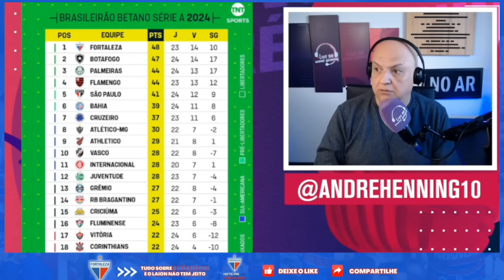FALOU TUDO 😱 ANDRÉ HENNING NÃO SE INTIMIDA RASGA ELOGIOS AO FORTALEZA E DETONA O EIXO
Noticias do Fortaleza Esporte Clube

📣  Fortaleza assume novamente a liderança do Brasileirão após vencer o Corinthians, e André Henning rasga elogios ao Laion.

 Noticias do Fortaleza hoje

📝 Créditos: Tnt sports , O Povo

Noticias do Fortaleza Esporte Clube de hoje

Noticias do Fortaleza EC hoje

Noticias do Fortaleza EC